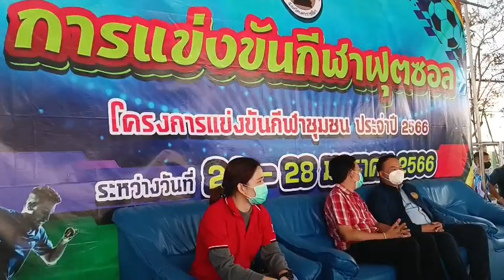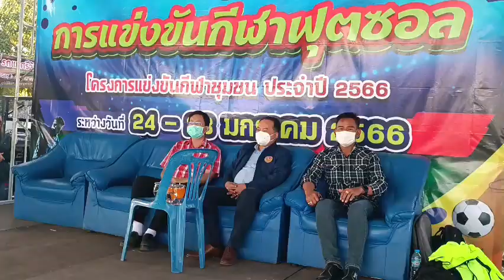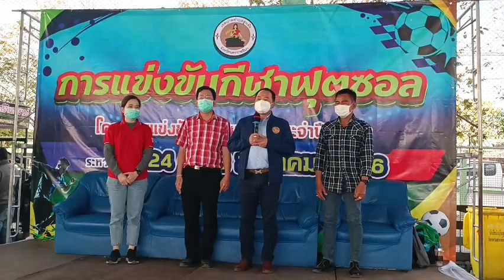นายอำเภอสูงเนิน เป็นประธานปิดการแข่งขันกีฬาฟุตซอลเทศบาลตำบลสูงเนิน ประจำปี 2566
29 มกราคม 2566
นายกฤษณธร เลิศสำโรง
นายอำเภอสูงเนิน เป็นประธานปิด
การแข่งขันกีฬาฟุตซอล รอบชิงชนะเลิศ
เทศบาลตำบลสูงเนิน ดำเนินการโดย
นายณัฐกาล สุวรรณ
นายกเทศมนตรีตำบลสูงเนิน

เทศบาลตำบลสูงเนิน นำโดย นายณัฐกาล สุวรรณ นายกเทศมนตรีตำบลสูงเนิน รองนายกเทศมนตรี พร้อมด้วยสมาชิกสภาเทศบาล และพนักงานเจ้าหน้าที่เทศบาลตำบลสูงเนิน ได้รับเกียรติจากนายกฤษณธร เลิศสำโรง นายอำเภอสูงเนิน มอบรางวัลการแข่งขันกีฬาฟุตซอลและกล่าวปิดโครงการแข่งขันกีฬาชุมชน ประจำปี 2566 ณ อาคารเอนกประสงค์โรงเรียนสูงเนิน โดยมีผลการแข่งขัน ดังนี้
🔷 รุ่นเยาวชน อายุไม่เกิน 14 ปี
      🔸รางวัลชนะเลิศ   ได้แก่ ทีมสูงเนินฟุตซอลคลับ
      🔸รางวัลรองชนะเลิศอันดับที่ 1 ได้แก่ ทีมสูงเนินจูเนียร์
      🔸รางวัลรองชนะเลิศอันดับที่ 2 ได้แก่ ทีมไทบ้านอะคาเดมี่
 🔷รุ่นอาวุโส อายุ 40 ปี ขึ้นไป
      🔸รางวัลชนะเลิศ  ได้แก่ ทีมสว่างคาตา
      🔸รางวัลรองชนะเลิศอันดับที่ 1 ได้แก่ทีม โคราปุระ
      🔸รางวัลรองชนะเลิศอันดับที่ 2 ได้แก่ทีม นกเขาไฟ VIP
🔷รุ่นประชาชนทั่วไป
      🔸รางวัลชนะเลิศที ได้แก่ทีม ผู้ใหญ่เจี้ยบ
      🔸รางวัลรองชนะเลิศอันดับที่ 1 ได้แก่ทีม  PG ยูไนเต็ด
      🔸รางวัลรองชนะเลิศอันดับที่ 2 ได้แก่ทีม เจ้หยกสั่งลุย
🙏🙏ขอขอบพระคุณ ดร.วินุลาศ เจริญชัย  ผู้อำนวยการสถานศึกษาโรงเรียนสูงเนิน ให้ความอนุเคราะห์สถานที่ในการจัดการแข่งขันกีฬาฟุตซอลในครั้งนี้
🙏🙏ขอขอบพระคุณผู้เข้าร่วมแข่งขันทุกทีม กองเชียร์ และผู้ให้การสนับสนุนที่ทำให้การแข่งขันกีฬาในครั้งนี้ สำเร็จลุล่วงตามวัตถุประสงค์ที่ตั้งไว้
⚽️⚽️พบกันใหม่ปีหน้านะคะ☺️☺️